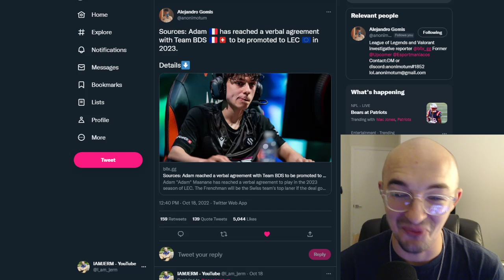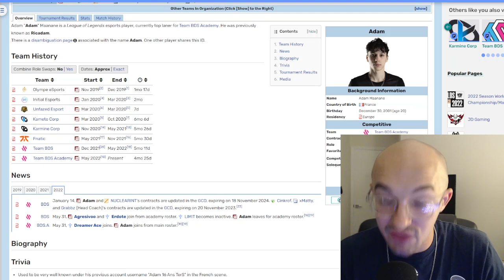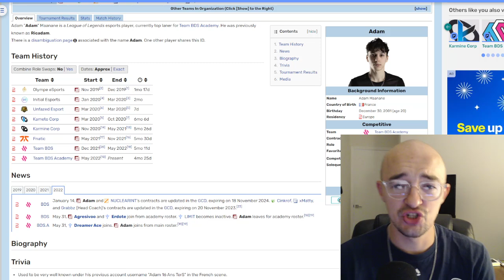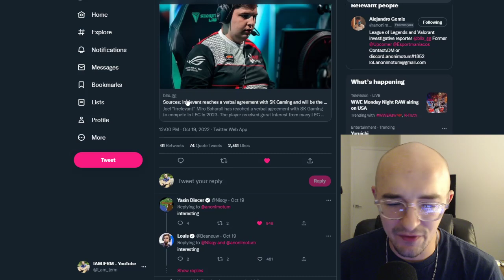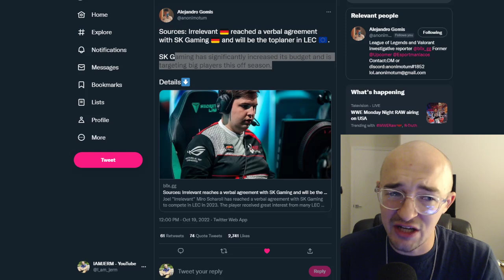ADAM IS BACK 🔥🔥